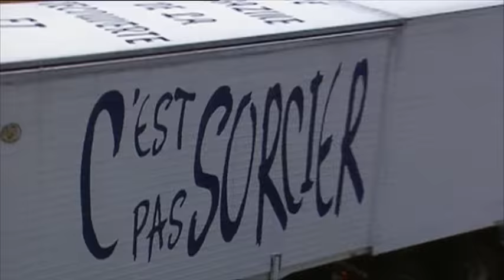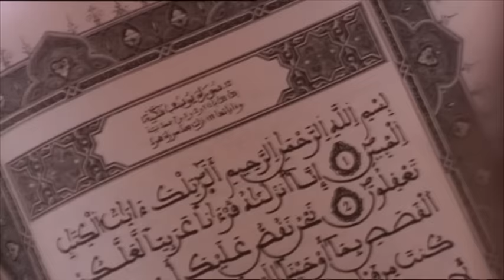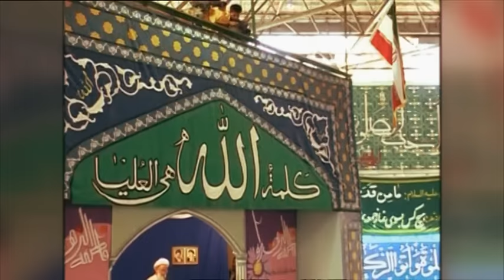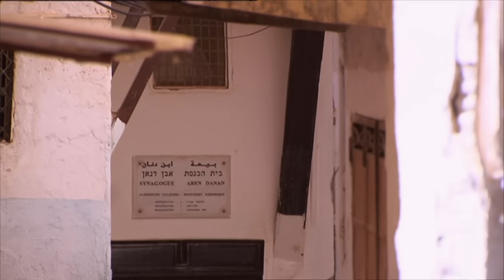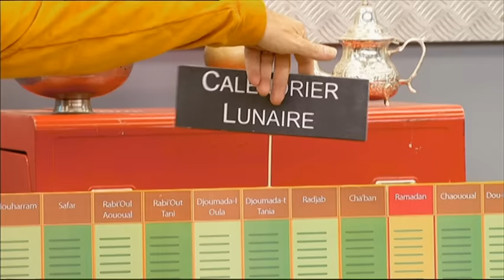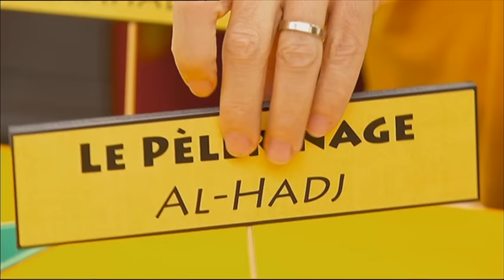C'est pas sorcier - Religion 4 : Islam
Fred et Jamy partent au Maroc, un pays musulman, pour tenter de mieux comprendre l'islam, une religion dont on parle beaucoup, qui fait peur à certains, mais qui reste mal connue.
L'islam est une religion monothéiste, avec un seul Dieu, comme le judaïsme et le christianisme. On retrouve d'ailleurs Abraham, Moïse ou encore Jésus dans le coran, le livre saint des musulmans.